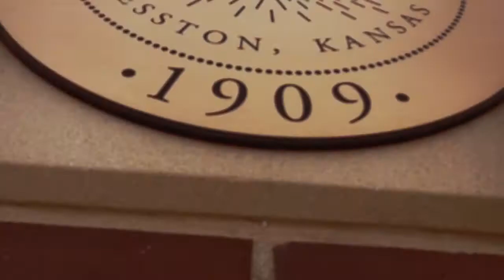Student Perspective - Sam Ostergren, Goshen, Ind.